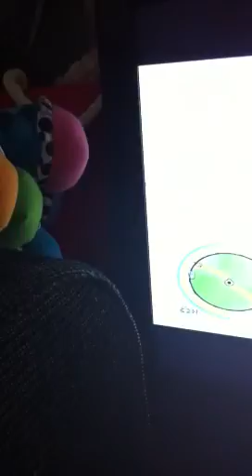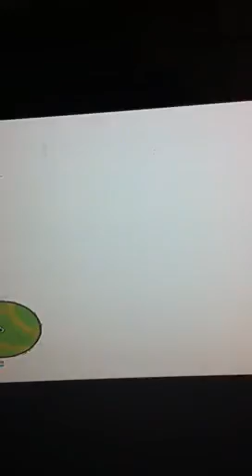Far cry 3 under the map glitch